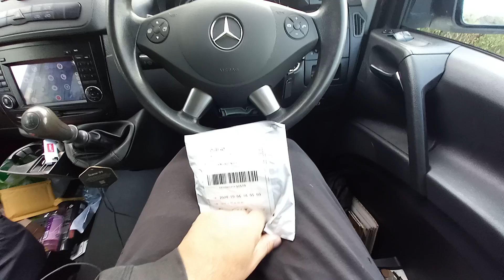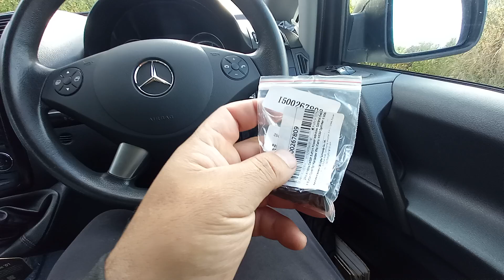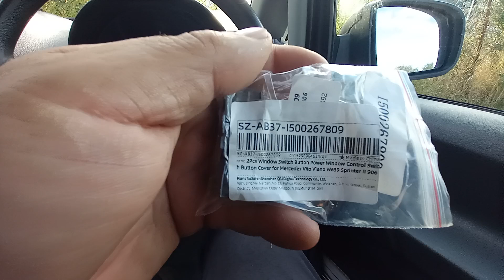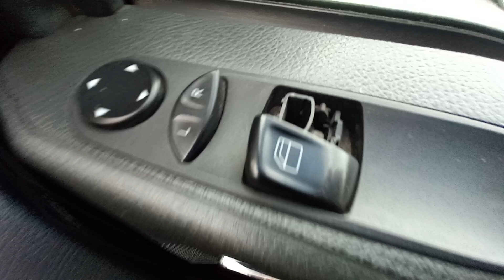Замена кнопки стекла подъёмника Мерседес Вито